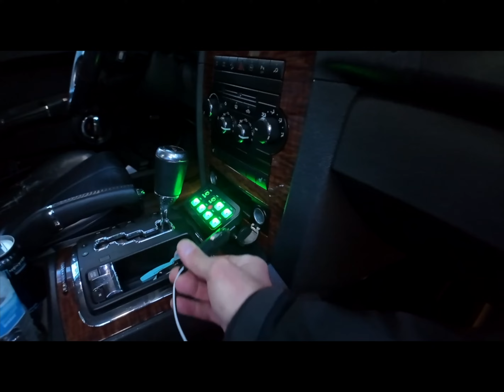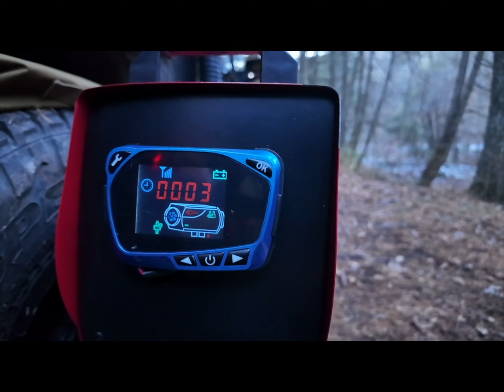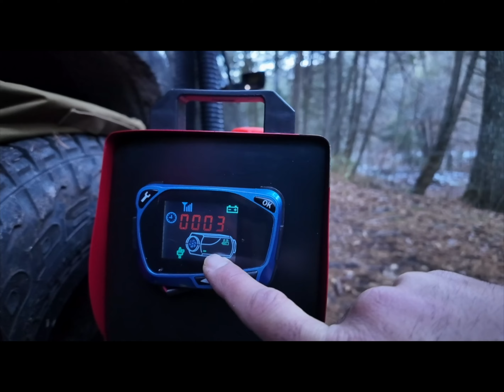Diesel Heater Setup On The Solo Rig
In this video I show my diesel heater setup on the Jeep Commander Camper build.  Its a quick and easy setup and awesome for winter camping.  This can be done for a ground tent as well as a RTT.  There are so many advantages to a diesel heater such as:  you get a few nights of multiple hours of heat and no condensation like the buddy heater.